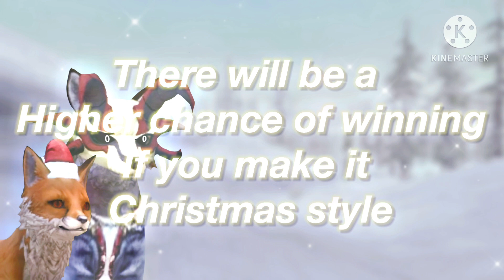Hosting Venixana1ChristmasCon2020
Watch full vid!!

Undescribable intro by Tinsel The Riddle

Also id like to shoutout this friendly person agian he is a really good friend 👌

He has been losing subs when he give 45+ subs 😭😭😭 help him gain subscribers agian!!

Merry december
The month i suffer lol jkkkk